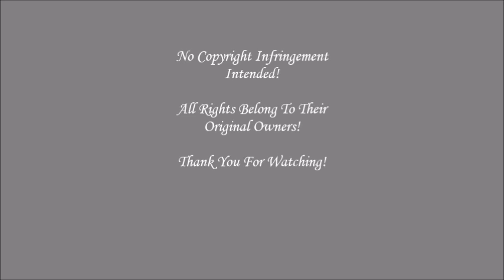Tommy Flanagan - Take Me To Church